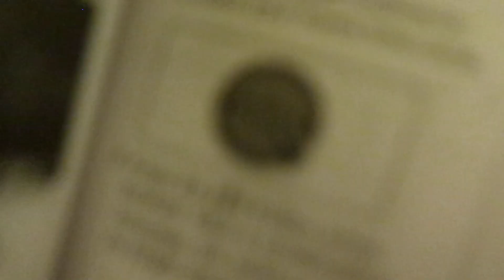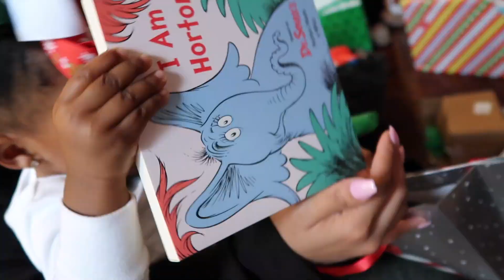VLOGMAS | SANTA CAME!!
Hey y'all! This is the end of VLOGMAS and SANTA CAME!! Enjoy this video with my family and let me know what else you want to see! ENJOY!